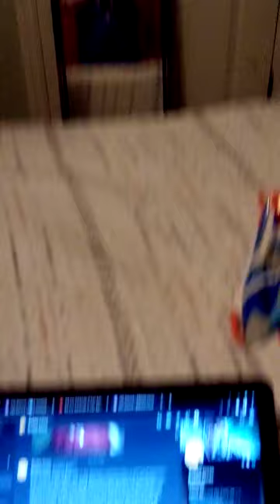XDC IS THE BEST!! BUY XDC NOW CUZ STUPIDITY SAID SO!! POW POW POW ETHEREUM!!